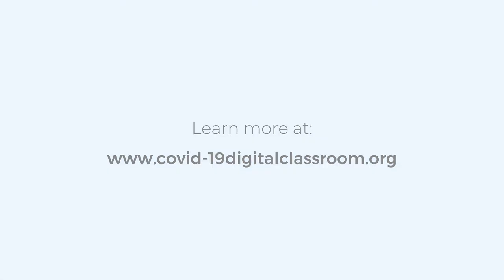COVID-19: In the community (FRENCH)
This video shows how healthcare workers can fight COVID-19 discrimination by sharing accurate information and engaging the community.

This film is in French.